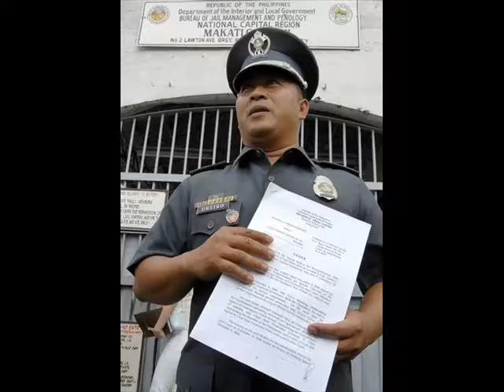Chief and Lilly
Old Red is Chief and the blue tick hound is Lilly. The two dogs are in love with each other. I really hope everyone likes it. I worked really hard on it! And then song fits perfectly for the two characters! They are both police dogs.